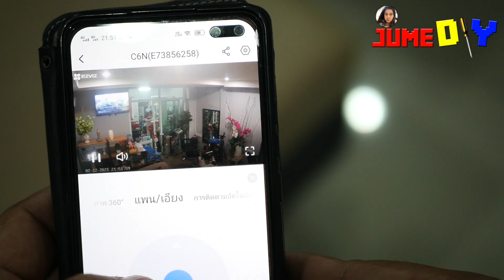diy กล้องวงจรปิด ด้วยตัวเอง